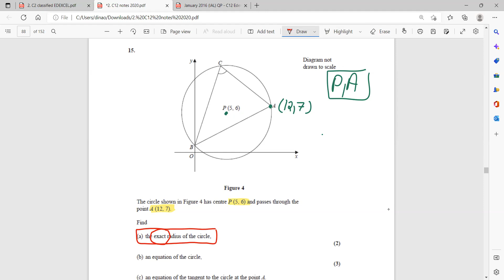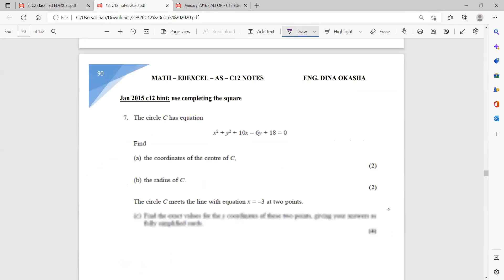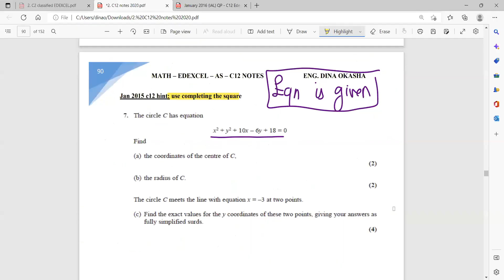Equation of circle - Math AS - live session - Narmer